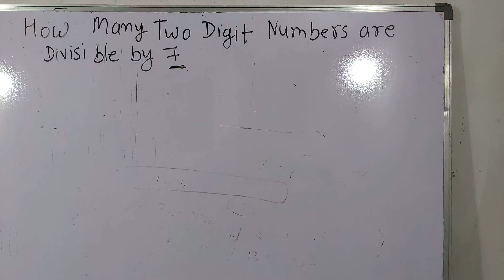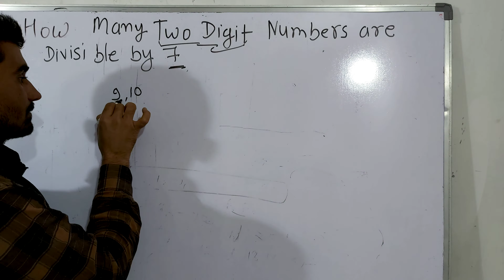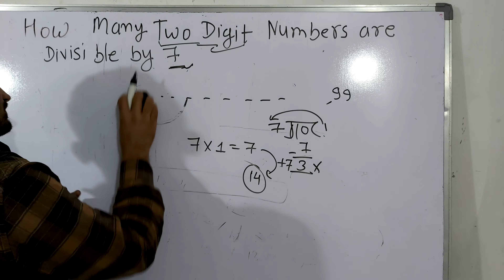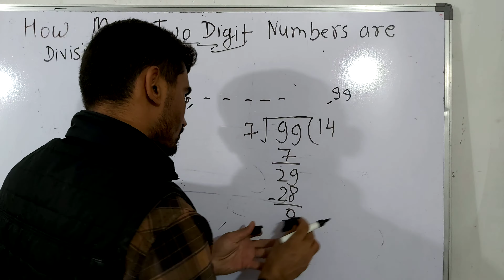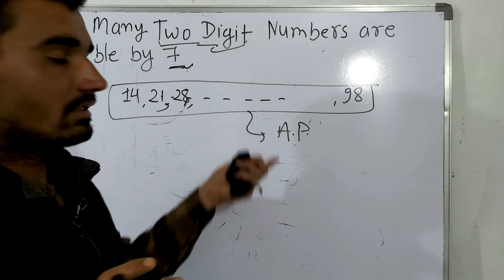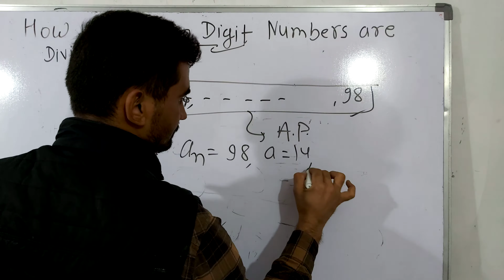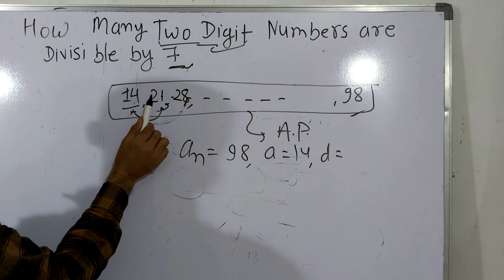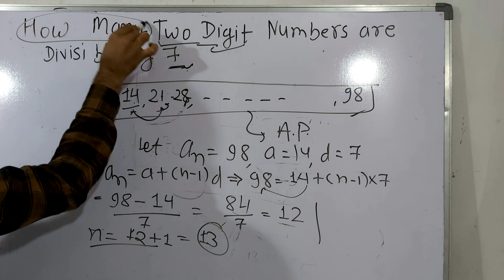Do anko wali kitni sankhya 7 se vibhajya hai | Two Digit number Divisible by 7 Video (in Hindi)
Teacher: Surendra Khilery
Institute: Kclacademy
Language: Hindi
Topic: Class 10 NCERT Mathematics